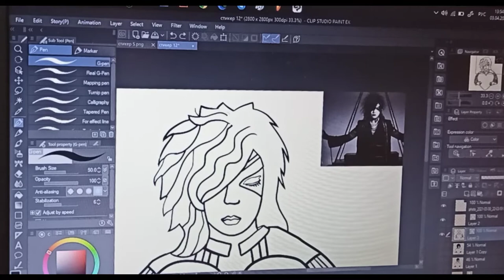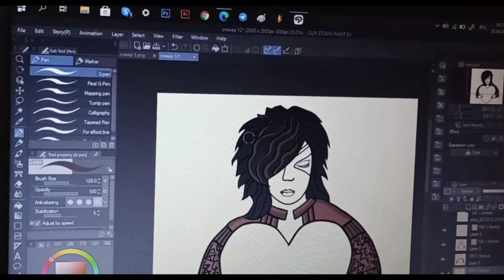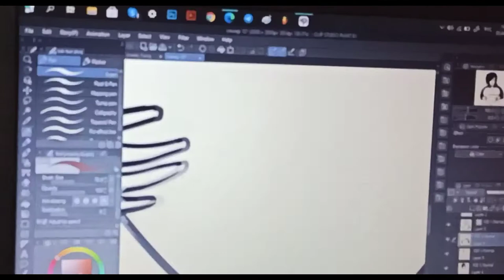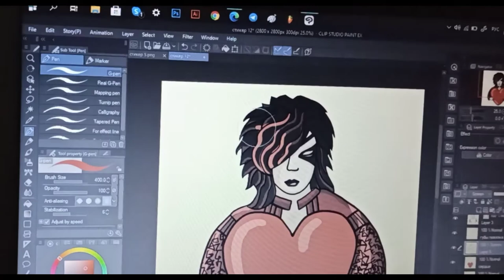The Gazette by KayooRin [speed drawing]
The series making of stickers in visual kei style by KayooRin
STICKER NO 11